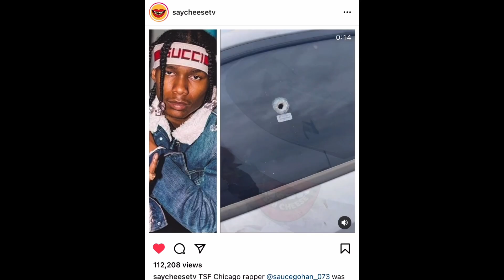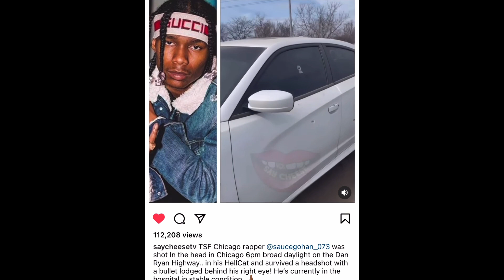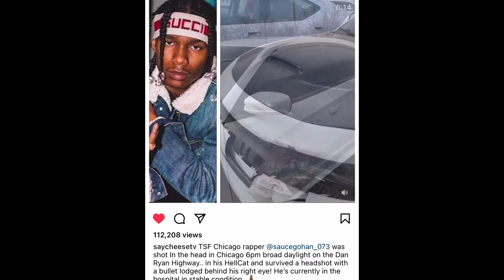Sauce Walka Artist Sauce Gohan “Sh⭕️T In Head”In Critical Condition,While Driving HellCat In Chicago